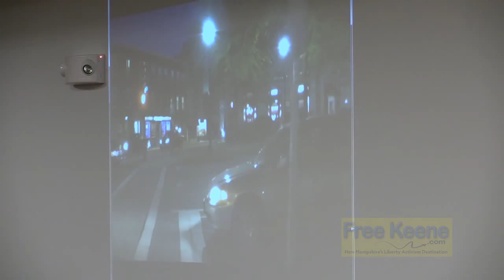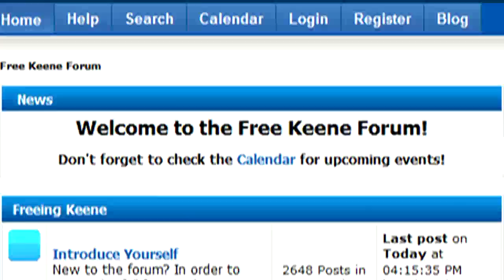Rich Paul VOP Motion Hearing 2014 07 10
Rich Paul has cash bail of $500 set (which activists subsequently posted) and his VOP trial is on 7/24 at 9am.